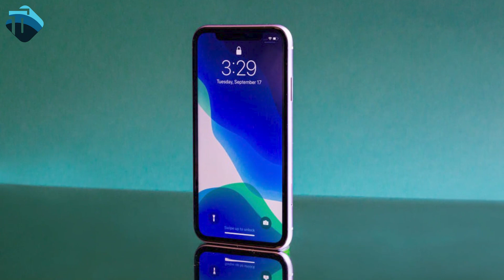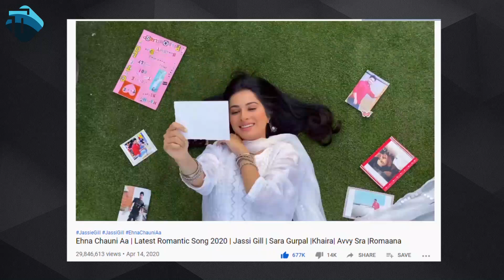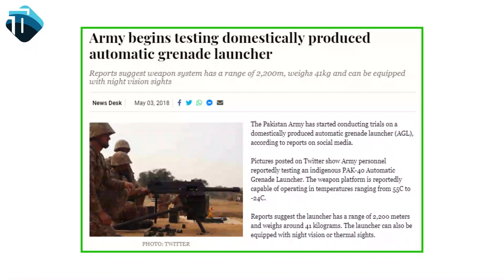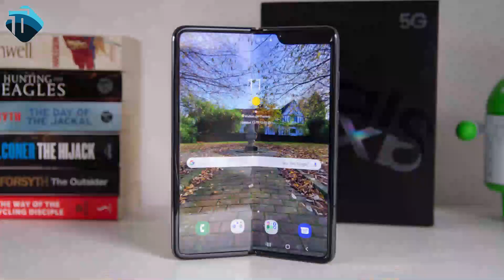TikTok Banned in India | iPhone 12 Latest Updates | Apple Pagal Ho Gya | The Tech Show #6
Welcome to the The Tech Show episode no 6.

SUPPORT. !